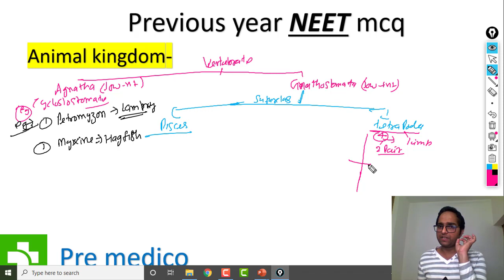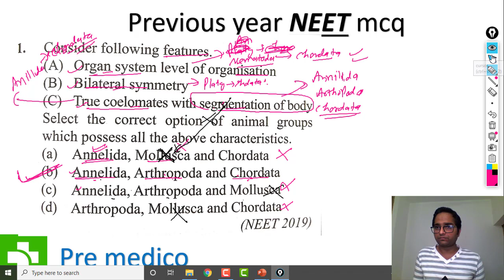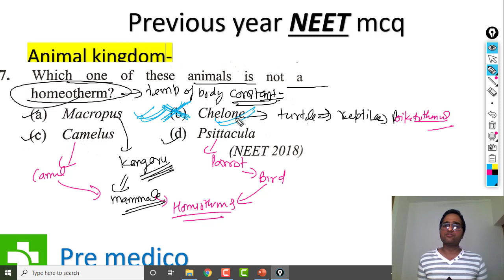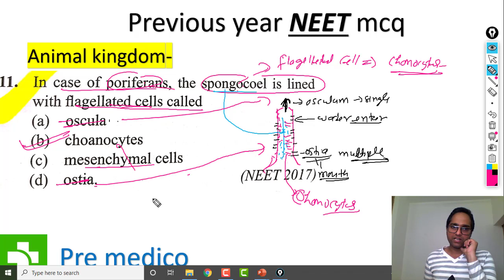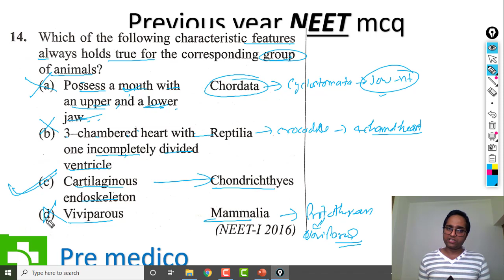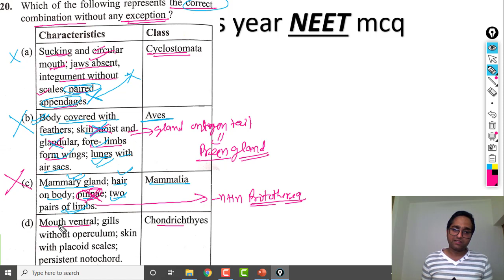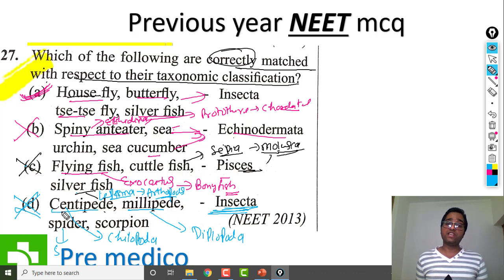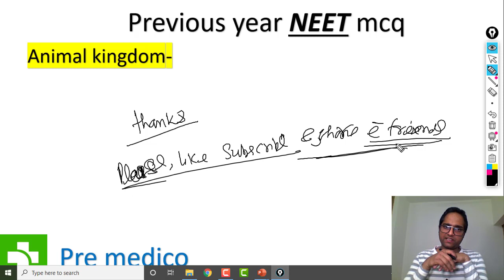animal kingdom part 1/NEET/AIPMT/NCERT Biology Last 10 year Mcq discussion/Pre medico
"Pre medico",NEET Biology Animal kingdom Part 1 Previous 10year mcq discussed, animal kingdom/porifera/coelentrata/ctenophora/platyhelminthes/aschelminths/annelida/arthropoda/mollusca/echinodermata/hemichordata/urochordata/cephalochordata/protochordata /cyclostomata/